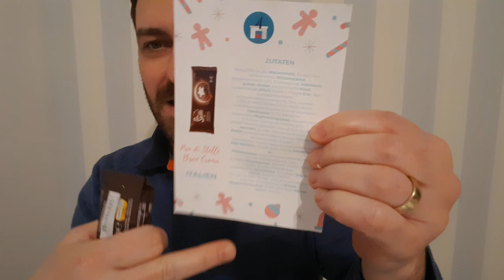Pan di Stelle Bisco Crema (Italien) Vernasche die Welt Snackbox Adventskalender 4 - im Test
Heute Tütchen 4 des Adventskalenders von Vernasche die Welt: Pan di Stelle Bisco Crema aus Italien

Stephan probiert's 186

Stephan ist Texter, Konzeptioner sowie Kreativ-Trainer - und wahnsinnig neugierig. Außerdem weiß er, dass ungewöhnlic Erfahrungen die Kreativität steigern. Deshalb probiert er gerne Neues aus.